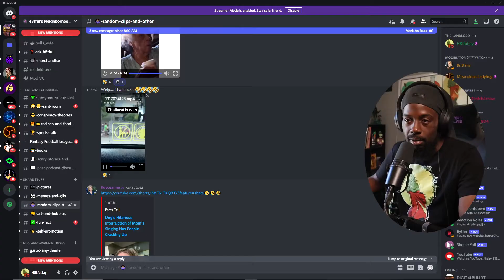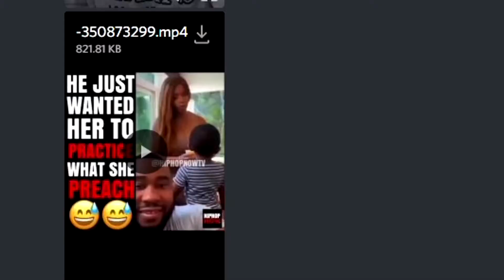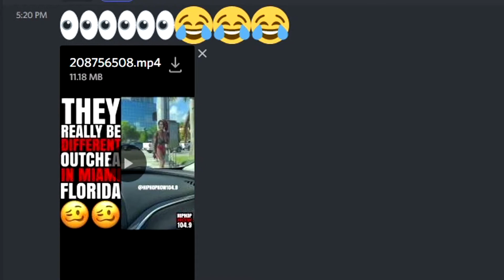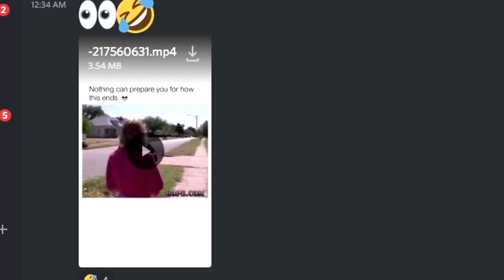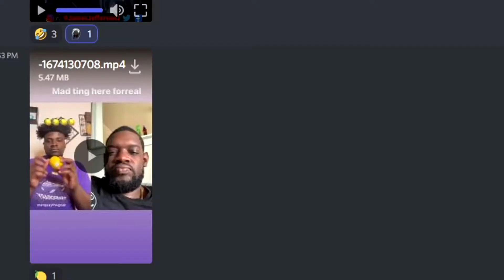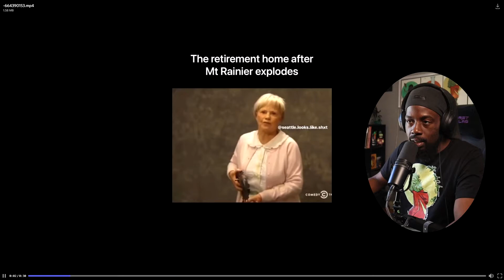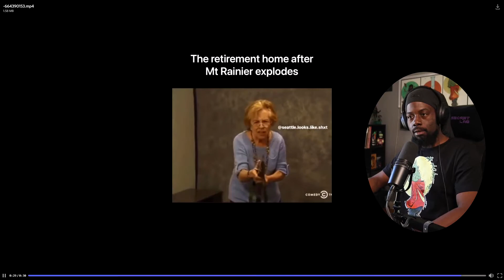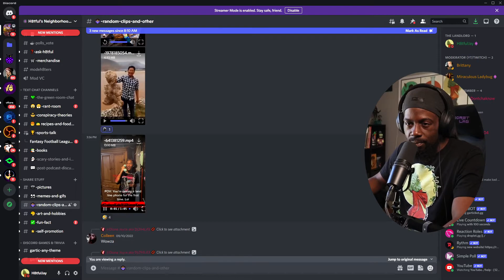THE INTERNET STEERED YAW WRONG!!! | REACTS FROM THE DISCORD 9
PEACE, LOVE, STRENGTH IS THE MOTTO!

EXTRA LOVE IS APPRECIATED BUT NEVER EXPECTED!!!

JOIN THE NEIGHBORHOOD AND GET YOU A SAMUEL L. JACKSON BADGE, EXCLUSIVE VIDEOS AND MEMBERS ONLY MOVIE NIGHTS!!! NOT TO MENTION ONE OF THE BEST COMMUNITIES/FAMILIES ON YOUTUBE!!!